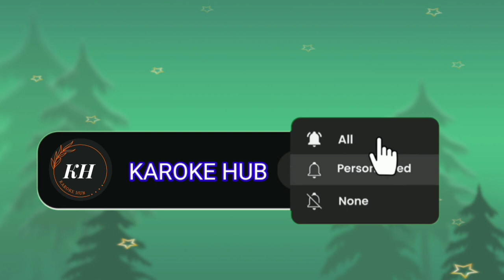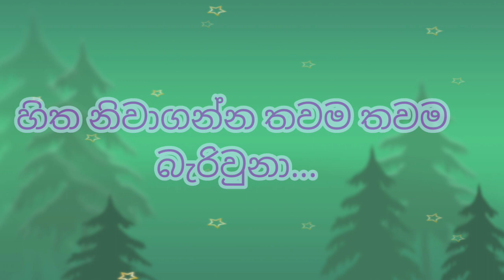Sirikusa sisiliya karaoke/Danapala udawaththa/sinhala karaoke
සිරිකුසා සිසිලියා දූපතේ කතා නියා...

      ගායනය : ධනපාල උඩවත්ත

      ගී පද      : ධනපාල උඩවත්ත

     සංගීතය : ධනපාල උඩවත්ත

අපගේ සෑම වීඩියෝවකම අප යොදාගන්නා ඡායාරූප සහ පසුබිම් රූප වල අයිතිය ඒවායේ මුල් අයිතිකරු සතුය.!!ඒ වගේම අප යොදාගන්න ගීතයන් වල අයිතීන් එම ගීතයේ ගී පද රචකයින් , ගීතනු නිර්මාපකයින් , සහ එම ගීත ගායකයින් සතුවන බව ප්‍රථමයෙන් සිහිකරන්නෙමු. තවද මොවුන් සියලුදෙනාටම අපගෙ ශීර්ෂ ආචාරය පිරිනමන්නෙමු..!!